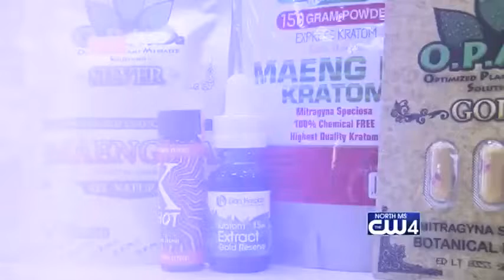Columbus Fines - 02/19/19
The Columbus Municipal Court released their monthly report for fines and assessments for the month of January 2019.